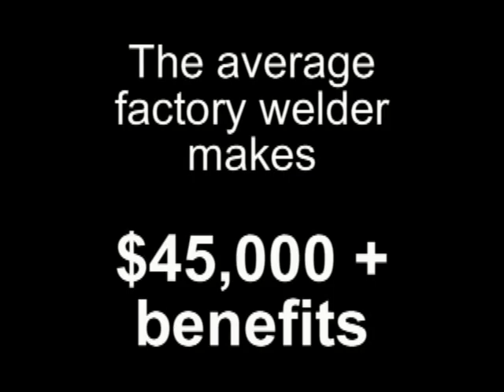Coffeyville Community College Welding Program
Coffeyville Community College WTI technical program. Welding Technology offers individuals independent training about contemporary processes and techniques used in welding.  Welding serves industry in areas such as construction, manufacturing, and engineering.  The program offers virtually all the welding and cutting processes used in production and repair in todays industry.  The equipment used, fundamentals of operation, and techniques recommended for all of the welding, cutting, and grinding that are commercially used are demonstrated and student applied within the lab.

Limited welding codes and specifications are introduced in producing a safe product.  The codes and specifications that are available are only guidelines for general manufacturers.  This in turn dictates the weld procedure specification required for each essential variable.  Gas pressure, tip sizes, welding speeds, amperage and voltage setting, wire feed rates, electrode sizes, and inert gas selections are just some of the training arenas that the student is introduced to for a welding technician career.  Welding technicians should be able to work in a variety of weather conditions.